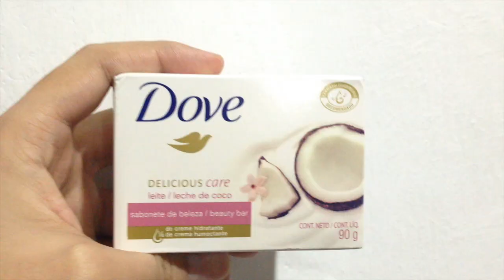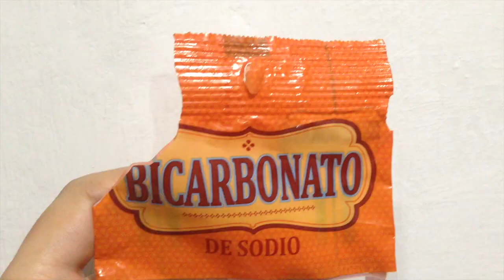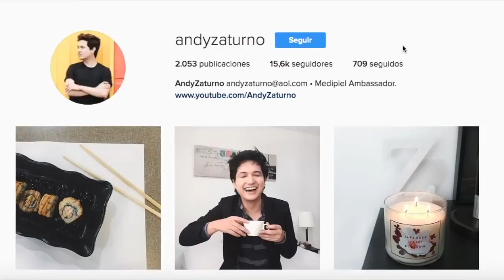COMO ACLARAR LA PIEL DEL CUELLO QUEMADO POR EL SOL | BLANQUEAR LA PIEL DEL CUELLO | AndyZaturno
Como blanquear la piel del cuello quemado por el sol. Blanquear el cuello es fácil con estos remedios naturales que te voy a enseñar en este tutorial. Aclarar la piel del cuello quemada por el sol o manchada puede volver a ser una realidad con los pasos correctos. Aprende a blanquear la piel con limón, bicarbonato y cremas aclarantes bastante efectivas como la Ponds clarant b 3 y la nivea aclarado natural. Pon a prueba estos remedios caseros para aclarar la piel quemada por el sol.

Nombre: Andrés o Andy (Llámame como más te guste)
Cámara: Canon Rebel EOS T3i
Editor: Apple iMovie High Sierra

Deseo es que a través de la moda, el cuidado personal, la motivación, la belleza y un estilo de vida positivo, aprendas a proyectar al máximo tu ser. En este canal encontrarás desde tips de belleza para hombres y mujeres, peinados fáciles, peinados para hombres, cuidado del cabello, mascarillas caseras, asesoría de imagen, técnicas de estudio, tips para el regreso a clases, cocina, recetas, viajes, te enseño como aclarar la piel, como eliminar las ojeras y mucho más. Consejos de belleza.